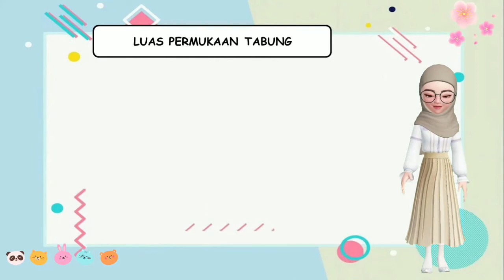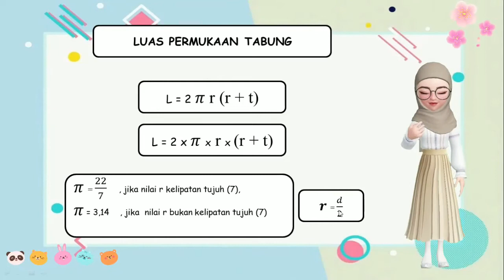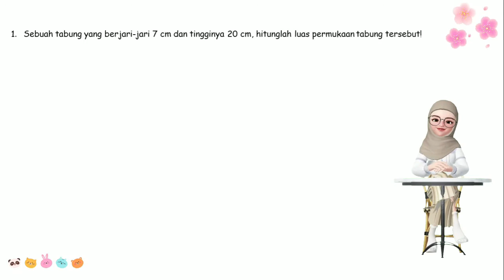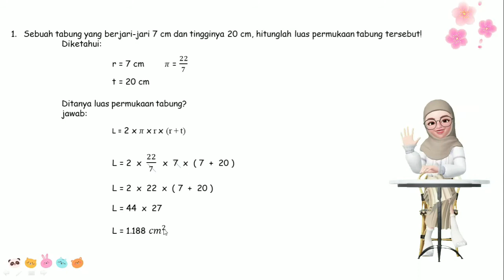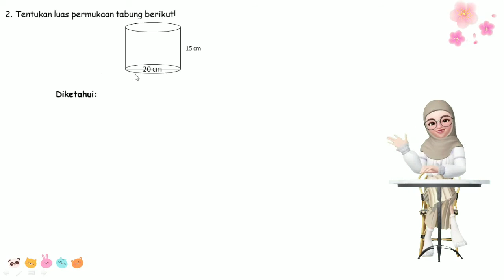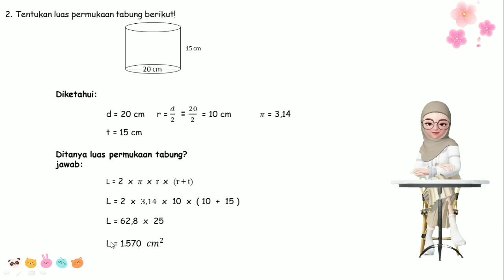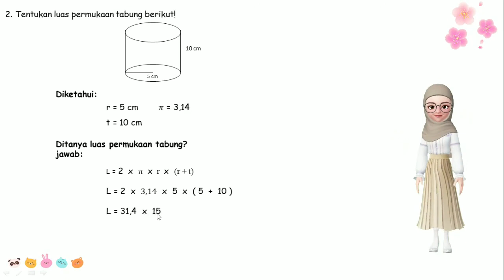LUAS PERMUKAAN TABUNG MATERI KELAS 6 SD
Assalamualaikum ank-anak,
Divideo kali ini kita akan belajar MATEMATIKA LUAS PERMUKAAN TABUNG. Kita akan belajar MENCARI LUAS PERMUKAAN TABUNG. LUAS PERMUKAAN TABUNG MATERI KELAS 6 SD ini tidak sulit yang penting kalian tau betul soalnya dan ingat rumus LUAS PERMUKAAN TABUN. untuk lebih paham tonton video LUAS PERMUKAAN TABUNG MATERI KELAS 6 SD sampai selesai.

Semoga video LUAS PERMUKAAN TABUNG MATERI KELAS 6 SD ini berkah dan bermanfaat.